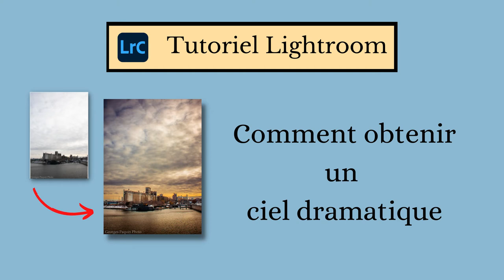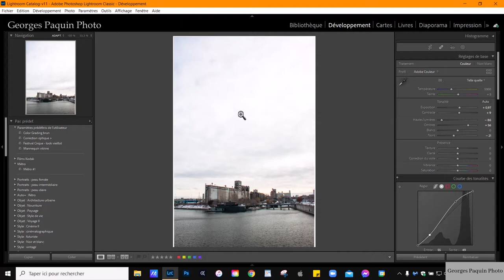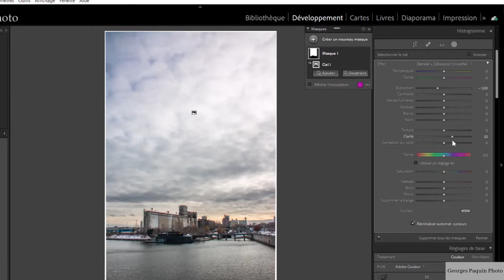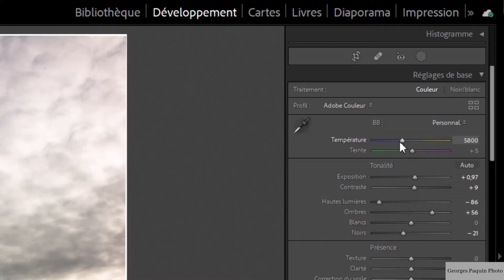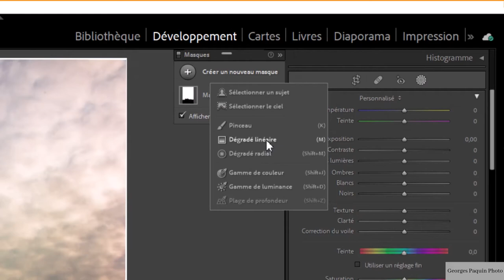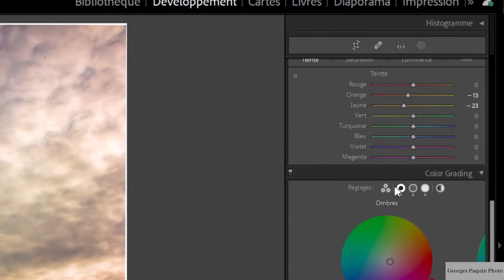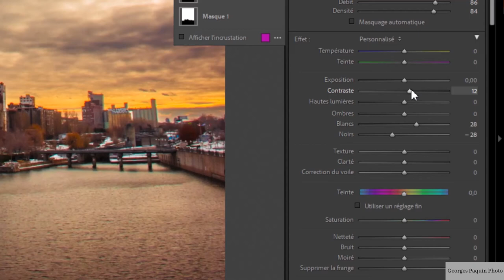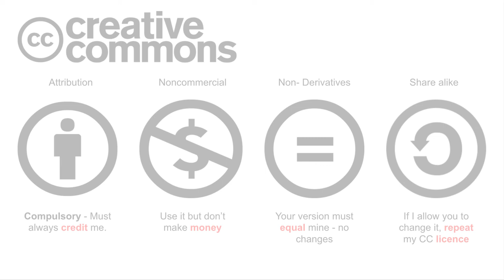Comment obtenir un ciel dramatique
Dans ce tutoriel, j'utilise le masque de ciel de Lightroom pour créer un rendu dramatique.